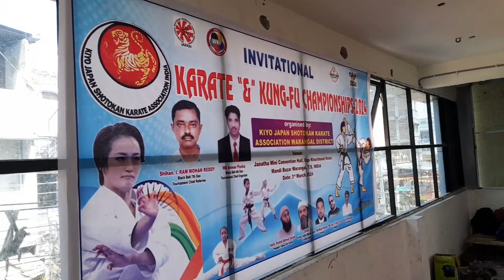Warangal karate & Kung fu championship 20 24 Master Anwar pasha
*వరంగల్ జిల్లాలో మాస్టర్ అన్వర్ పాషా ఆధ్వర్యంలో   కరాటే మరియు కుంగ్ ఫు చాంపియన్షిప్ 2024 పోటీలు*

వరంగల్ మాస్టర్ అన్వర్ పాషా ఆధ్వర్యంలో కియో జపాన్ సూటోకాన్ కరాటే అసోసియేషన్ వరంగల్ జిల్లా ఆధ్వర్యంలో కరాటే అండ్   కుంగ్ ఫు చాంపియన్షిప్ 20 24 కరాటే పోటీలు వరంగల్ నగరం లోని ఓ ప్రైవేటు ఫంక్షన్ హాల్ లో ఆదివారం  ఘనంగా నిర్వహించారు. ఈ కార్యక్రమానికి ముఖ్య అతిథులుగా హఫీజ్ షాహిద్ అహ్మద్ సాహెబ్, జుబేర్, అడ్వకేట్ వాజిద్ అహ్మద్, మహమ్మద్ ఏజాజ్ లు క్రీడలను ప్రారంభించారు. అనంతరం అతిథులు మాట్లాడుతూ మారుతున్న కాలానుగుణంగా యాంత్రిక జీవనంలో తనకు తాను రక్షించుకొనేందుకు ఆత్మరక్షణ కోసం సెల్ఫ్ డిఫెన్స్ ఎంతో అవసరం అని అన్నారు. అంతేకాకుండా  ఈ కరాటే పోటీలలో తమ ప్రతిభ కనబరిచిన విద్యార్థిని విద్యార్థులకు బంగారు, సిల్వర్ ,బ్రాంచ్  పథకాలతో సత్కరించారు .ఈ పోటీలకు గాను సుమారు నగరం నుండి 200 మంది విద్యార్థిని విద్యార్థులు పాల్గొన్నారు. కార్యక్రమంలో మాస్టర్స్ రామ్మోహన్ రెడ్డి, నాగ మహేష్  విశ్వనాథ్ నాయుడు,ధనరాజ్ ,విజయేందర్ ,యాకూబ్, రమేష్, చంటి ,సలీం (జనగాం) సలీం వరంగల్ ,అనిల్ తదితరులు పాల్గొన్నారు.